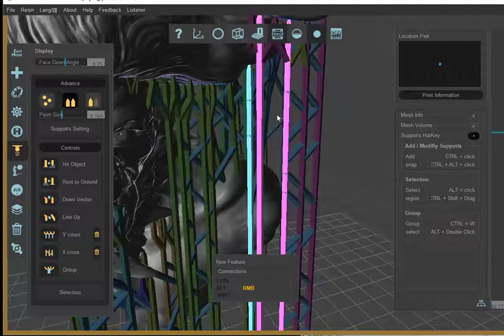Milkshake Slicer App V1.6 Sneak Peek - Support Connection